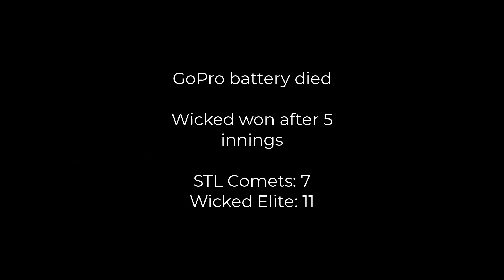7.14.18 Wicked Elite vs comets